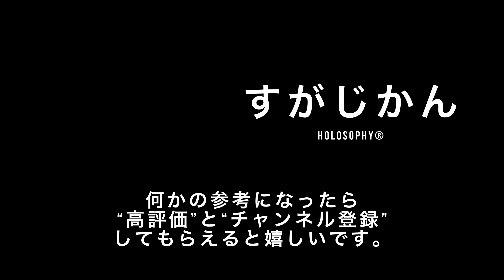顎関節症の見立てに必要な2つのポイント（見立てシリーズ）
ちょっと前になるのですが質問頂いた
「顎関節症は何でなるのか？」
というテーマについて、
ポイントを二つにしぼって喋らせて頂きました。

【スタンドfmさんでもラジオ配信を始めさせて頂きました。】
こちらからなら、バックグラウンド再生もして頂けます。

1984年、こども思いの両親のもとに三人兄弟の長男として誕生。